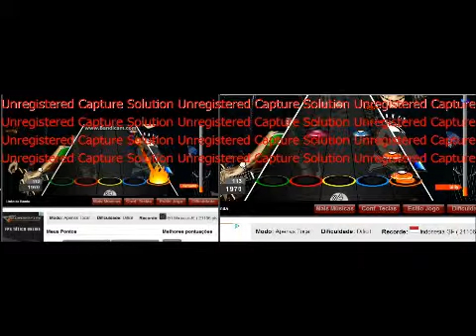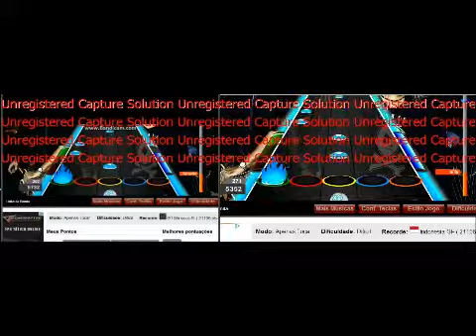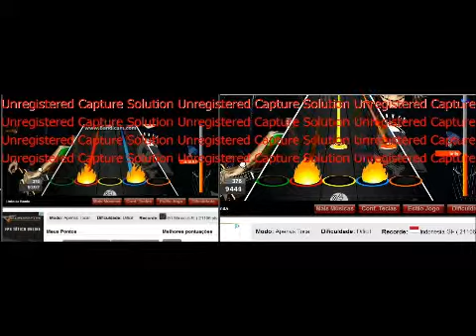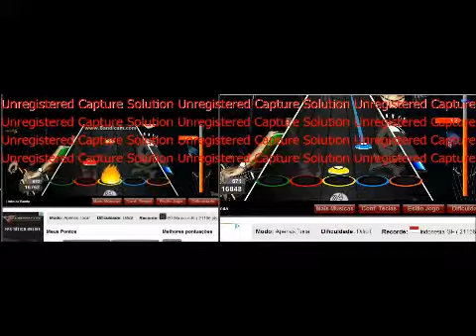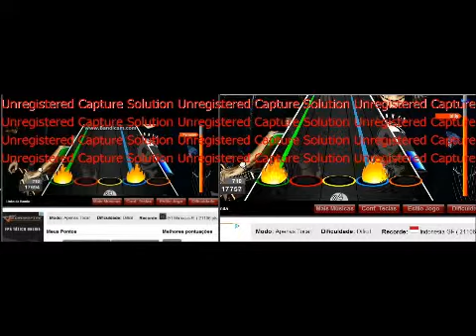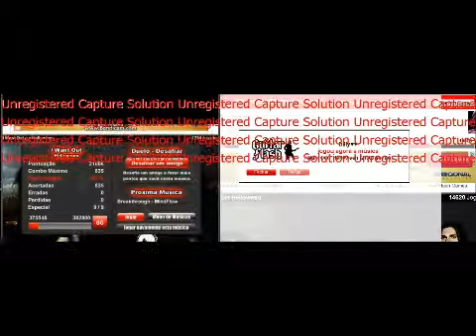I Want Out por Helloween Duelo 100% Empate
pra quem entendi o jogo sabe quem ganhou olhando o video ^^